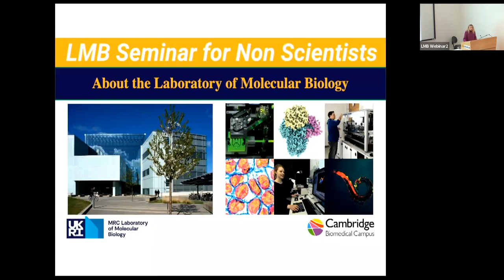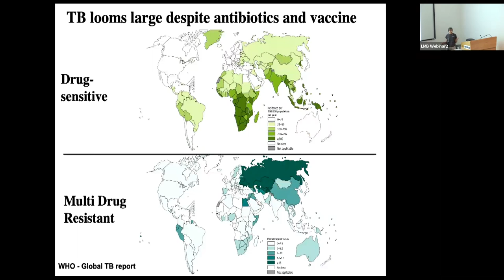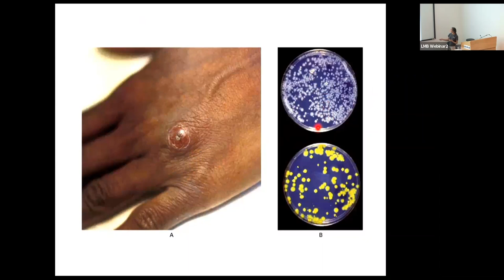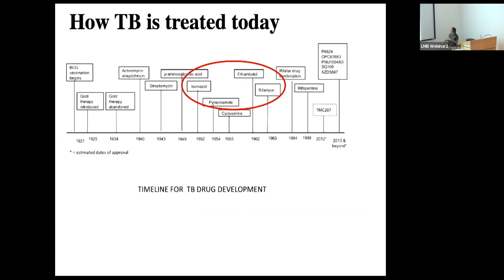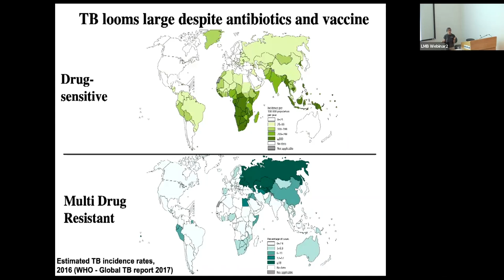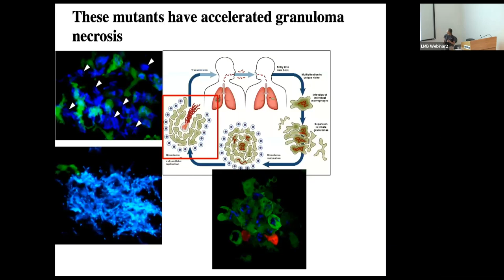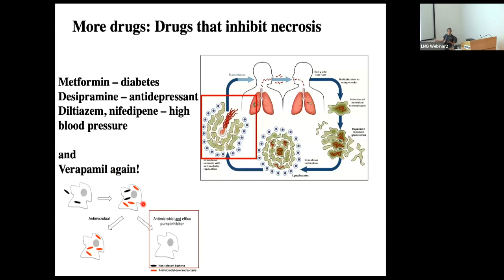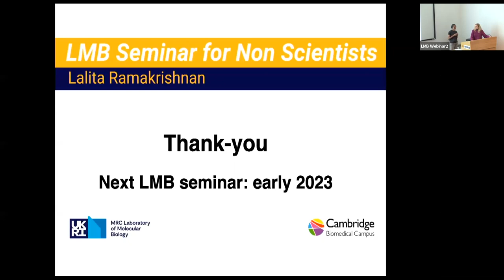CBCoVT with the MRC LMB: Lessons for Tuberculosis Treatment from the Zebrafish Webinar 21 Nov 2022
Join Professor Lalita Ramakrishnan to discover how zebrafish are helping researchers understand and develop treatments for tuberculosis (TB), a major infectious killer to this day.

Lalita is a pioneer of research into the pathogenesis of TB. Her work uses zebrafish to study tuberculosis. The zebrafish larvae are particularly useful as they are transparent for several weeks, which enables Lalita and her team to manipulate and monitor infection in real-time.

In this talk, Lalita will share how these tools have proven to be powerful when trying to understand tuberculosis, and how her team have also translated this work to human tuberculosis and discovered new drugs for tuberculosis.

Professor Lalita Ramakrishnan is Head of the University of Cambridge’s Molecular Immunity Unit, located within the MRC Laboratory of Molecular Biology (LMB), a Group Leader in the LMB’s Cell Biology Division, and also works as an Infectious Diseases Consultant at Cambridge University Hospital.

After completing her medical training in India, Lalita completed a PhD, medical residency training and postdoctoral research in the US. In 2001, Lalita joined the faculty of the University of Washington where she pioneered the zebrafish as a model for tuberculosis (TB) pathogenesis, before moving to Cambridge in 2014. Lalita is a member of US National Academy of Sciences and EMBO, and a Fellow of The Royal Society, the Academy of Medical Sciences and the American Academy of Microbiology.

This webinar is part of the  ‘CBC on Virtual Tour’ series – the chance to learn more about the Cambridge Biomedical Campus where over 20,000 people at the forefront of the changing face of healthcare are working.